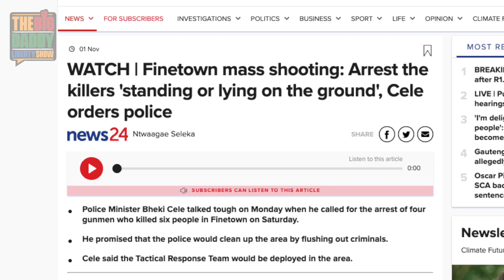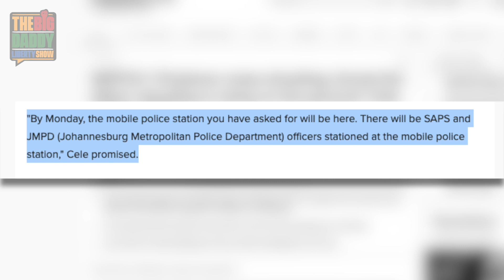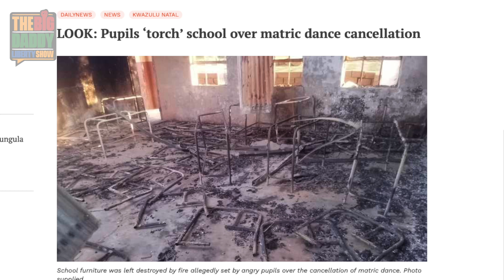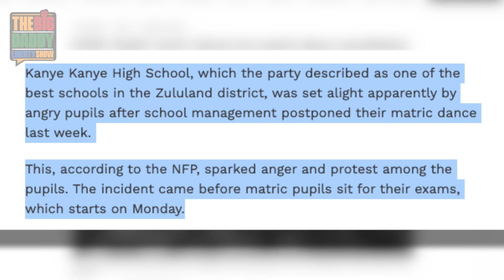Pupils burn school after dance postponed & Cele makes promises to Finetown massacre victims | VN |66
On today's episode of the Vuka Nazo morning show!

FEATURED NEWS:
- Finetown Mass Shooting: